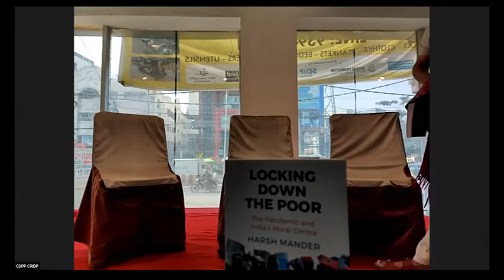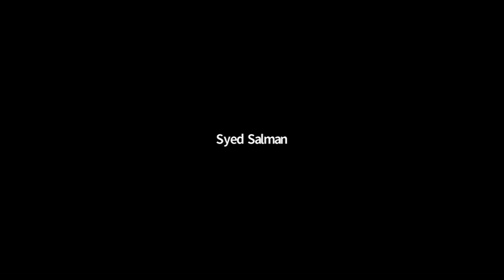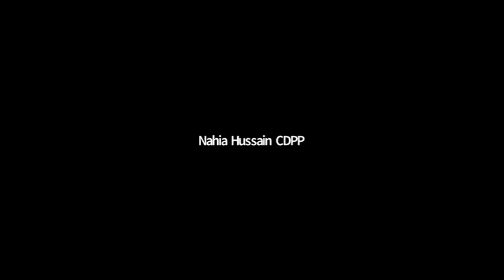Book Launch - Locking Down The Poor | Harsh Mander | Karwan e Mohabbat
Harsh Mander has written a searing account of the apathy, political folly, economic distress, institutional failure and lack of basic compassion that marked India's response to the COVID-19 pandemic.
Here is the book launch of Locking Down The Poor with Amir Ullah Khan, Sujatha Rao, Manisha Sethi, joined by many other prominent personalities.